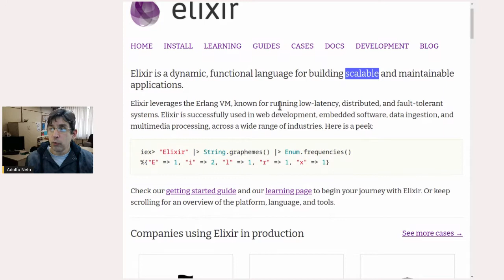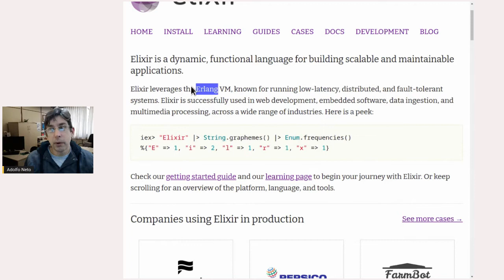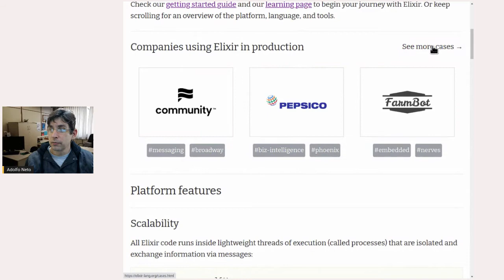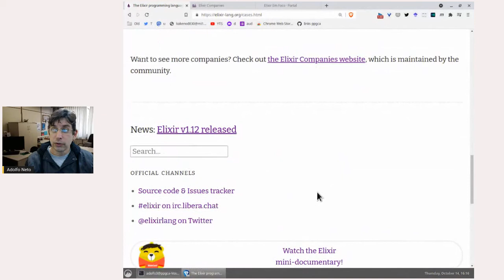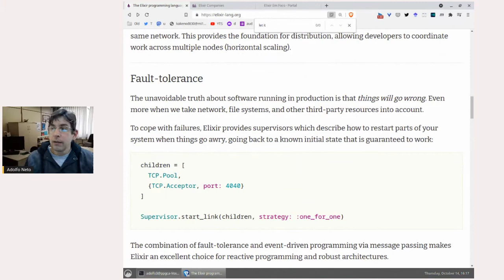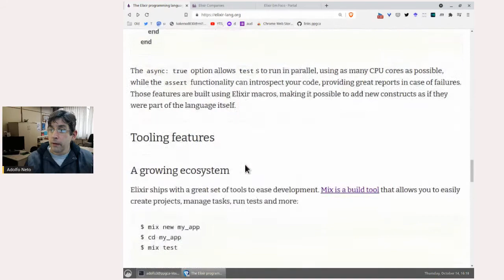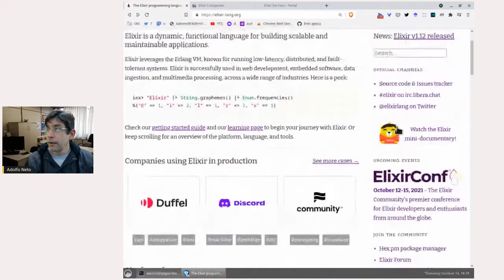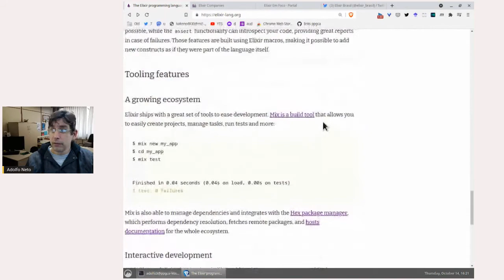Por que aprender Elixir? (em 10 minutos)